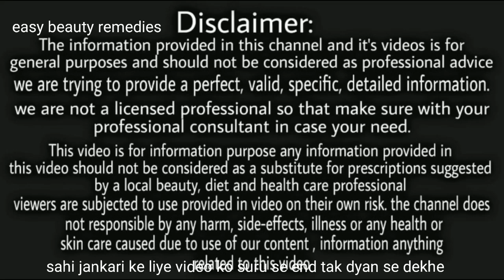नहाते समय एक बार बालों में लगा लो बाल इतनी तेज़ी से बढेगें की खुद देखकर हैरान रह जाओगे